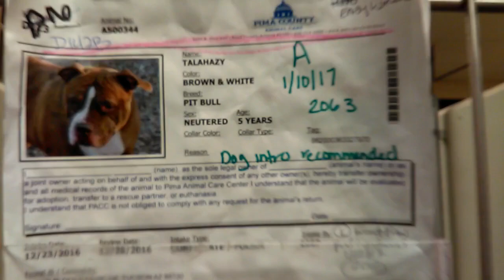Old film❤️Talahazy 5y A500344 loving kennel 142B Pima Animal Care Center❤️3-21-2017adopted3-25-2017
❤️Talahazy 5y A500344 Pit Bull Terrier longtime resident playing Hide & Seek kennel 142B at Pima Animal Care Center❤️4000 N. Silverbell Tucson AZ on 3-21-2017adopted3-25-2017

Big & small PACC doggies having fun in our PACC doggie play yards can be seen at: